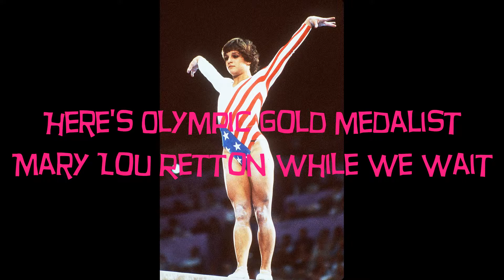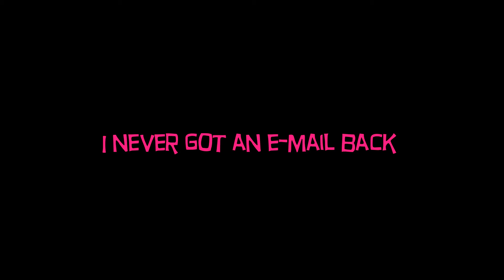Moirai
Levi's Twitter: @Daecious
Rogers Twitter: @CLOCKWORKSUIT